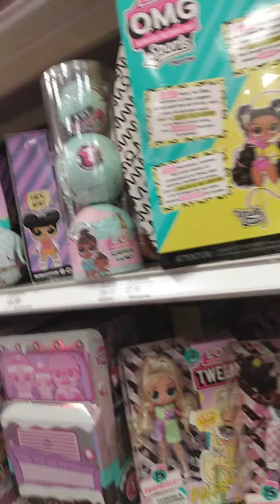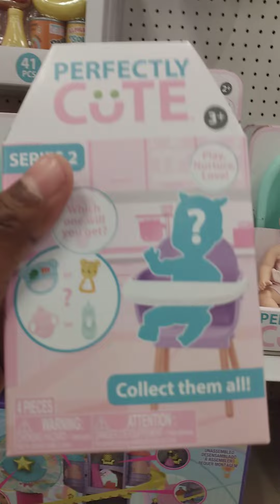Back at Target 🎯 Toyland 🪀🧸 🎎